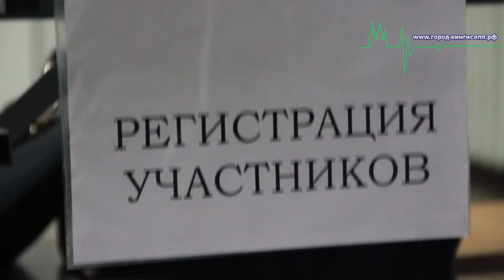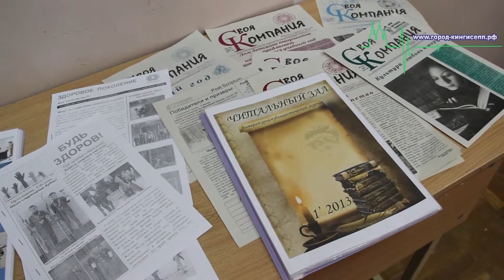В Кингисеппе юные журналисты совершенствовали свои навыки в деловой игре «Медиа-